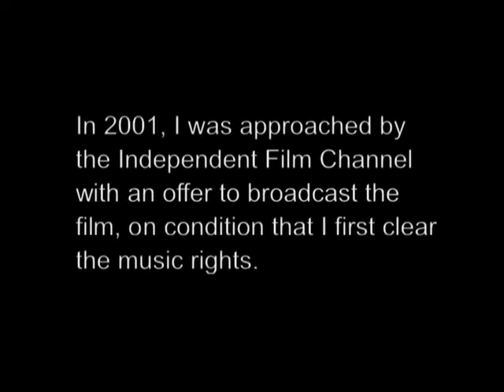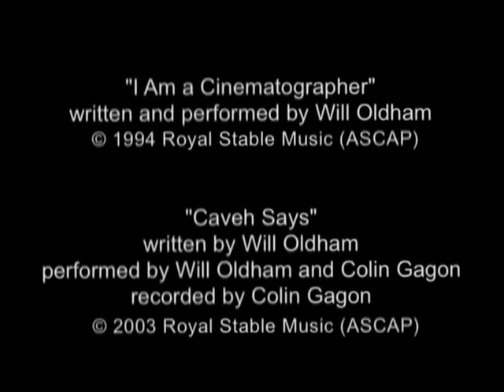Tripping With Caveh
With longtime collaborators Greg Watkins (A Little Stiff) and Thomas Logoreci, the charismatic, experimental filmmaker Caveh Zahedi approaches legendary songwriter Will Oldham (Palace Brothers, Bonnie "Prince" Billy) in an unconventional interview. Caveh offers up a serving of psychedelic mushrooms and a view on the relationship between the musician and his fan.